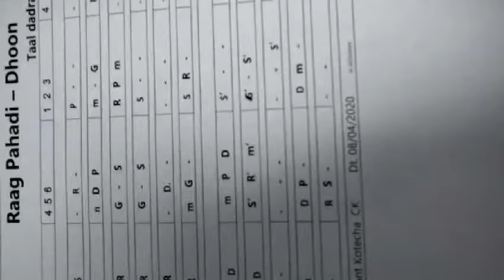Raag Pahadi Taal dadra || Group Performance of Students || Free Flute Gurukul || ISKCON Temple A'bad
C Sharp